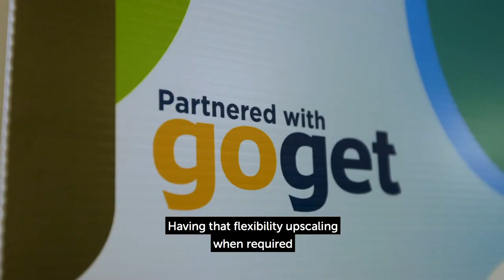GoGet x Keolis Downer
A great insight as to how GoGet can positively impact fleet!

Here we see just how exactly, carshare has been able to benefit Keolis Downer and be a resource for further businesses & organisations to upscale and downscale based on demand without the need to purchase company vehicles, ultimately reducing large capital expenditure.